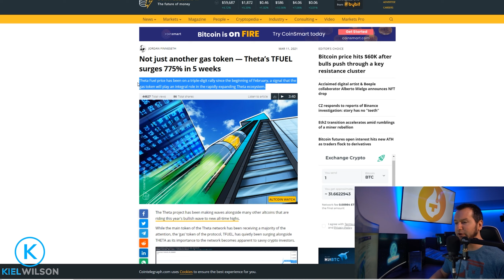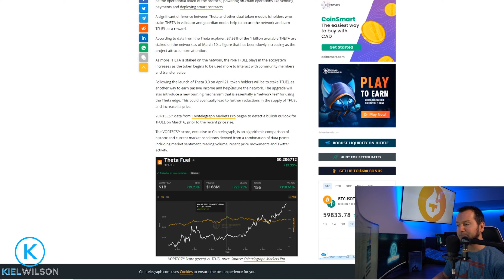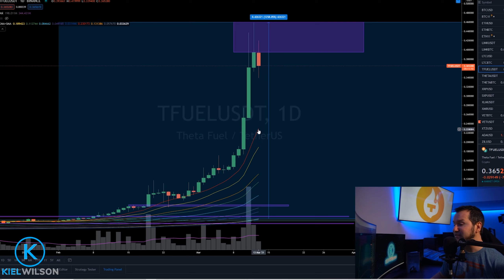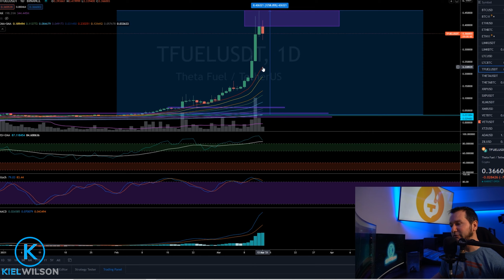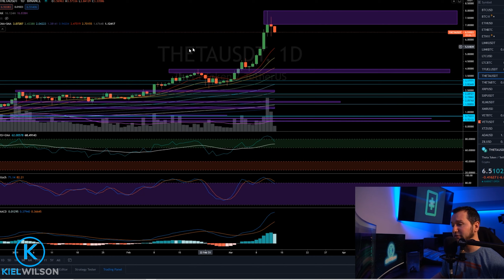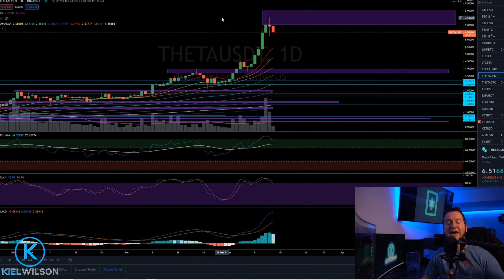TFUEL - NOT JUST ANOTHER GAS TOKEN - THETA AND TFUEL PRICE UPDATE!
Is Tfuel just another gas token?  Or is there more to Tfuel than other gas tokens? Also in this video, Kiel looks at the Theta and Tfuel chart to get an idea as to where Tfuel and Theta could be heading next!

Looking to trade crypto?

Receive an $80 - $600 dollar welcoming bonus on Phemex with this link here!